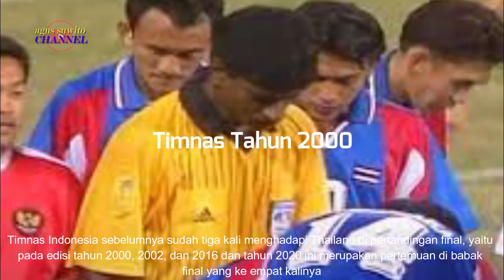🔴TEAM THAILAND "GROGI" !!!!!..HABIS HADAPI TEAM INDONESIA || FINAL PIALA AFF 2020..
Agus Suwito

Team THAILAND Ketar-ketir hadapi Team INDONESIA || LAGA FINAL PIALA AFF 2020...Kata Pelatih THAILAND...

Gelandang Timnas Thailand, Phitiwat Sukjitthammakul, mengakui Timnas Indonesia sangat berbahaya dalam menyerang namun ia menegaskan Gajah Perang sudah mempersiapkan taktik untuk menangkal serangan skuat Garuda.

Thailand melaju ke final Piala AFF 2020 setelah mengalahkan Vietnam dengan agregat 2-0. Adapun Timnas Indonesia meraih tiket final pasca-menumbangkan Singapura dengan agregat 5-3.

Phitiwat Sukjitthammakul sadar, laga melawan Timnas Indonesia tak akan berlangsung mudah. Apalagi pasukan Shin Tae-yong itu memiliki pemain yang sangat agresif di lini serang.

"Indonesia adalah tim yang sangat berbahaya dan kuat secara ofensif. Akan tetapi, kami punya lini pertahanan yang sangat bagus sehingga bisa bertahan dengan baik sebagai tim," kata Phitiwat Sukjitthammakul.

Thailand siap tangkal serangan Indonesia dan karena Thailand memang memiliki pertahanan yang bagus di Piala AFF 2020. Sepanjang turnamen atau dalam enam pertandingan yang sudah dimainkan, tim asuhan Alexandre Polking itu hanya kebobolan sekali.

Maka dari itulah, Phitiwat Sukjitthammakul mengaku Thailand siap meladeni serangan Indonesia. Dirinya yakin pelatihnya sudah memiliki cara meredam serangan Witan Sulaeman dkk.

"Kami bisa merasakan satu sama lain dan tentu bisa saja bermain pada level yang sama. Tentu, pada final nanti kami akan mengikuti instruksi dari pelatih dan yakin bisa bermain dengan baik," tegas pemilik 13 caps untuk Thailand itu.

Duel final antara Timnas Indonesia melawan Thailand di Piala AFF 2020 akan digelar dalam dua leg pertandingan di National Stadium. Leg pertama akan berlangsung pada 29 Desember 2021 dan leg kedua digelar pada 1 Januari 2022.

Pelatih Thailand, Alexandre Polking, enggan meremehkan dan memperingatkan timnya untuk tidak meremehkan Timnas Indonesia pada laga final Piala AFF 2020. Menurut Polking, Skuad Garuda berpotensi memberikan kejutan buat timnya.

"Saya rasa tidak ada tim yang lebih difavoritkan di final. Thailand memang memiliki reputasi bagus, akan tetapi setelah saya menonton langsung tiga laga Timnas Indonesia di stadion, yakni saat melawan Malaysia dan dua laga semifinal, kami tahu mereka bisa membahayakan. Permainannya sangat cepat dan sangat agresif," kata Polking.

"Kami menghormati mereka secara menyeluruh. Ini akan menjadi pertandingan yang sulit. Kami punya dua hari untuk mempersiapkan final dan yakin kami bisa melakukannya," tegas pelatih berusia 45 tahun itu.

(Pictures and background music on this channel sometimes come from various other media sources. Copyright is fully held by the source.